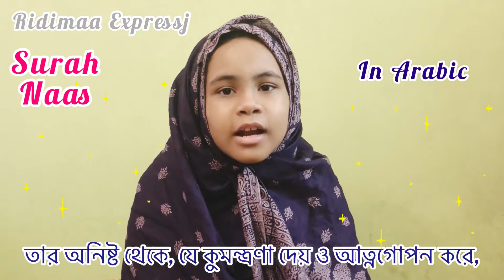Surah Naas | Recitation 6 verses | English meaning with Bangla subtitle | 114th Surah of Holy Quran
Mankind (Arabic: الناس‎, romanized: an-nās) is the 114th and last chapter (sūrah) of the Qur'an. It is a short six-verse invocation.

Content covered in this video:
- Surah An Naas, recitation in Arabic
- 6 verses meaning in English
- Bangla subtitle

114. Surah An Naas (1-6)

‎[1]  ﻗُﻞ ﺃَﻋﻮﺫُ ﺑِﺮَﺏِّ ﺍﻟﻨّﺎﺱِ
[1] Qul a'uudhi bi rabbin naas
[1] ক্বুল আউযু বিরাব্বিন নাস।
[1] বলুন, আমি আশ্রয় গ্রহণ করিতেছি মানুষের পালনকর্তার,
[1] Say: “I seek refuge with (Allâh) the Lord of mankind,
‎[2] ﻣَﻠِﻚِ ﺍﻟﻨّﺎﺱِ
[2] Malikin naas
[2] মালিকিন্নাস।
[2] মানুষের অধিপতির,
[2] “The King of mankind —
‎[3] ﺇِﻟٰﻪِ ﺍﻟﻨّﺎﺱِ
[3] Ilaahin naas
[3] ইলাহিন্নাস।
[3] মানুষের মা’বুদের
[3] “The Ilâh (God) of mankind,
‎[4] ﻣِﻦ ﺷَﺮِّ ﺍﻟﻮَﺳﻮﺍﺱِ
‎ﺍﻟﺨَﻨّﺎﺱِ
[4] Min sharril wawaasil khannas
[4] মিন শাররীল ওয়াস ওয়াসিল খান্নাস।
[4] তার অনিষ্ট থেকে, যে কুমন্ত্রণা দেয় ও আত্নগোপন করে,
[4] “From the evil of the whisperer (devil who whispers evil in the hearts of men) who withdraws (from his whispering in one’s heart after one remembers Allâh) ,
‎[5] ﺍﻟَّﺬﻯ ﻳُﻮَﺳﻮِﺱُ ﻓﻰ ﺻُﺪﻭﺭِ
‎ﺍﻟﻨّﺎﺱِ
[5] Alladhee yuwaswisu fee suduurin naas
[5] আল্লাযি ইউওয়াস ভিসু ফী সুদুরিন্নাস।
[5] যে কুমন্ত্রণা দেয় মানুষের অন্তরে
[5] “Who whispers in the breasts of mankind,
‎[6] ﻣِﻦَ ﺍﻟﺠِﻨَّﺔِ ﻭَﺍﻟﻨّﺎﺱِ
[6] Minal Jinnati wa naas
[6] মিনাল জিন্নাতি ওয়ান নাস।
[6] জ্বিনের মধ্য থেকে অথবা মানুষের মধ্য থেকে।
[6] Of jinn and men.”